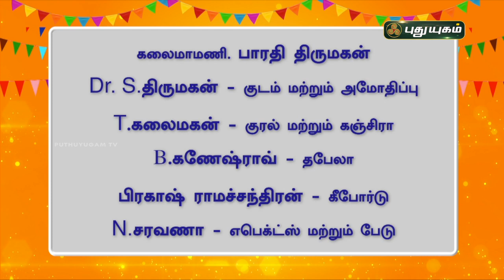பொங்கலோ பொங்கல் | கலைமாமணி பாரதி திருமகன் குழுவினரின் வில்லுப்பாட்டு | பொங்கல் சிறப்பு நிகழ்ச்சி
பொங்கலோ பொங்கல் | கலைமாமணி பாரதி திருமகன் குழுவினரின்  வில்லுப்பாட்டு | பொங்கல் சிறப்பு நிகழ்ச்சி | Puthuyugam TV